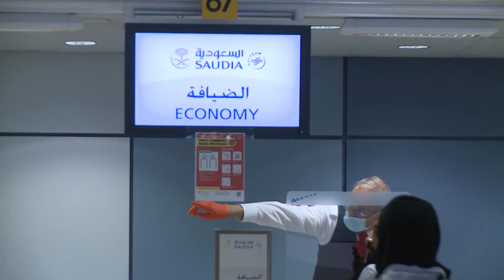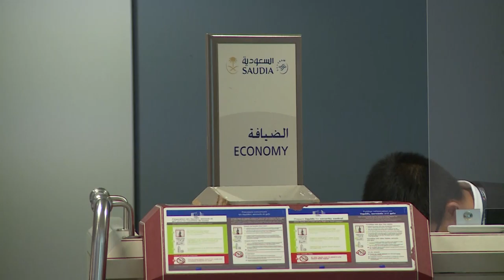Saudi Evacuation, Switzerland 28. 04 .2020